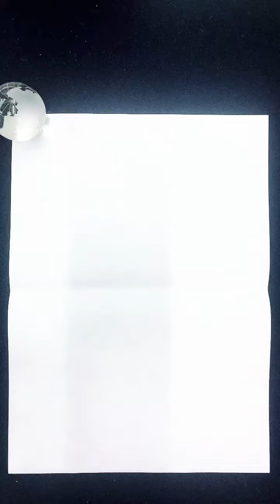【指揮者】日本語学習学生習字書写書道お手本 書道家 吉永益美 masumi yoshinaga japanese calligraphy art shodo artist japan learn